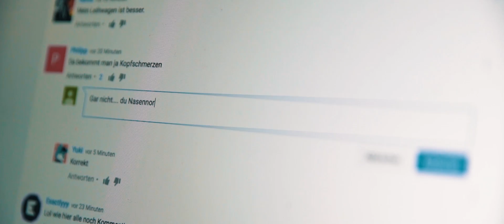APORED IST DER BESTE [FANBOY-SONG]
Warum sind denn alle so gemein zu Apo? Ich war der festen Überzeugung, das ein solch kreativer Lyriker... mehr kann als nur Sneakers und Autos kaufen.

Petschi, O, Jimmy, Laurus